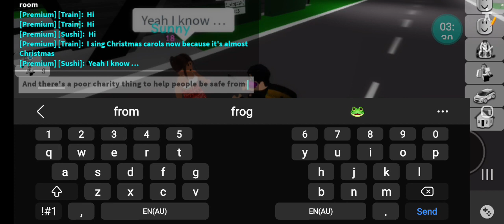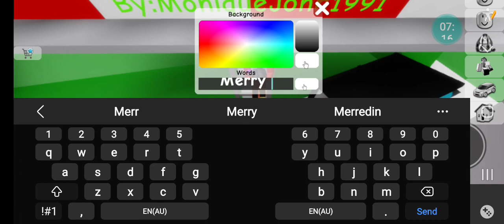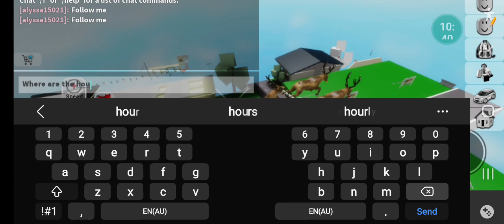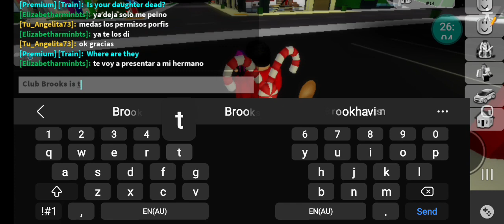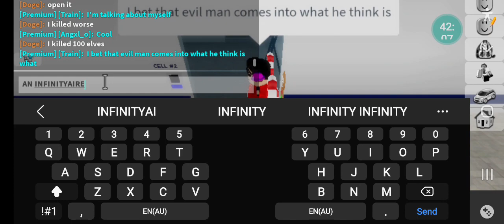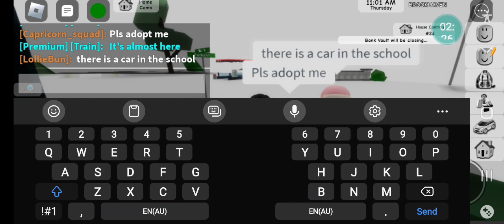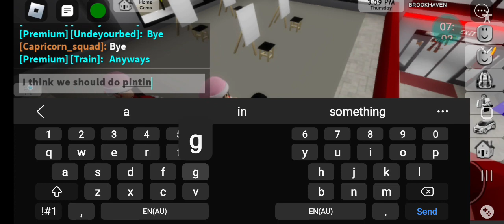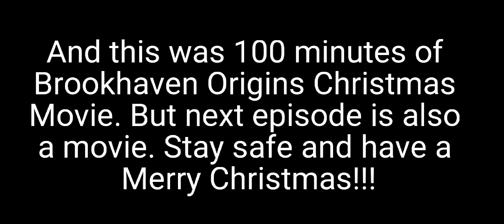Brookhaven Origins Christmas Special Season 3 (Episode 135 [Celebrating The Spirit Of Christmas])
Daniel celebrates Christmas and now that Christmas is here, we can go caroling, and putting up decarations. Have a very Merry Christmas!!!